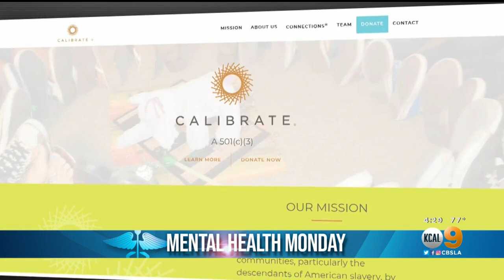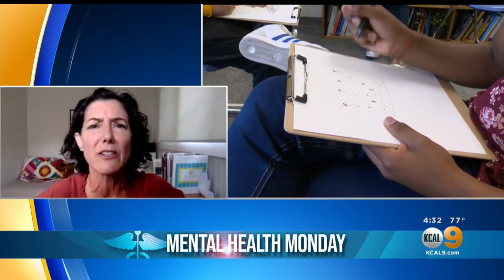Mental Health Monday: How Games Can Help Students Catch Up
As students head back to school, many are struggling with learning loss and finding themselves behind after a year of online classes. Some are also struggling with social skills.